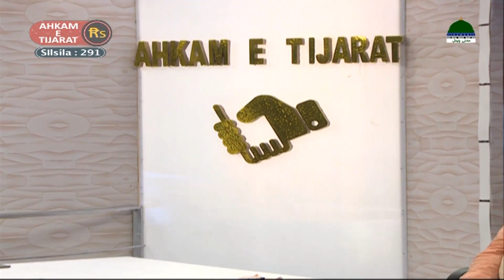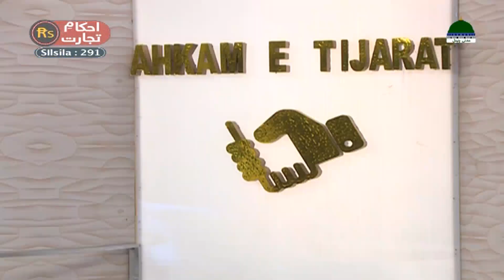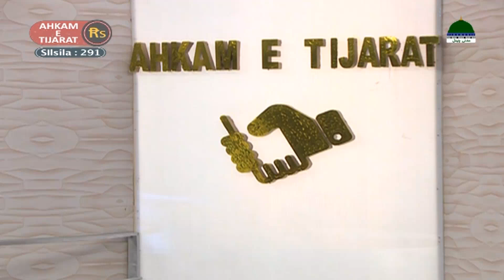Akham e Tijarat | Ep #291 | Rules of the Trade | احکامِ تجارت | Business Show | Mufti Ali Asghar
اس سلسلہ میں آپکے کاروباری اورمالی لین دین سےمتعلق سوالات شامل کیےجاتےہیں

مذکورہ سلسلہ میں درج ذیل سوالات کےجوابات دیےگئےہیں

1.(01:41   12:35)لاک ڈاؤن سےہم نےکیاسیکھا ؟
2.کوئی اورذریعہ نا ہوتوفکسڈڈپوزٹ میں رقم رکھ کرنفع لےسکتےہیں؟(17:42سے12:40)
3.آٹاچکی میں کچھ آٹآ/گیہوں جل جاتاہیں یہ کس کی ذمہ داری ہے؟(20:27سے18:05)
4.بیعانہ ضبط کرنا کیسااورسوداکینسل کرناکیسا؟(22:30سے20:29)
5.معاہدہ طےکرتےوقت کیاکریں کہ اختلاف ناہو؟(27:03سے22:31)
6.کیاگھربنانےکےلئےقرض لیاجاسکتاہے؟(30:01سے29:24)
7.کیاچارٹرڈاکاؤنٹنٹ کی جاب کرناجائزہے؟(31:55سے30:02)
8.دکاندارکاکسی کوسستی اورکسی کومہنگی چیز بیچناکیسا؟(32:44سے32:00)
9.(36:21سے37:32)ڈیلر کی دواقسام/اورمڈل مین کافلیٹ کم قیمت پرلےکرآگےزیادہ قیمت پردیناکیسا؟
10.آن لائن فاریکس ٹریڈنگ کرناکیسا؟(42:04سے37:33)
11.آٹاچکی والےکاکچھ وزن کاٹناکیساجبکہ الگ سےاجرت بھی لیتےہیں؟(46:02سے44:31)